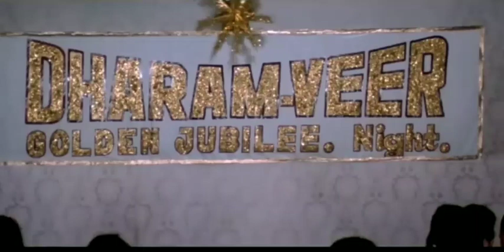"Naseeb" - (1981) | Song - "John Jani Janardhan" | Amitabh Bachchan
Movie : Naseeb - 1981. (Musical/Drama).
Cast : Amitabh Bachchan, Shatrughan Sinha, Rishi Kapoor, Hema Malini, Reena Roy, Kader Khan, Lalita Pawar, Amjad Khan, Pran, Amrish Puri, Shakti Kapoor And Others.
Director : Manmohan Desai.
Music Director : Laxmikant - Pyarelal.
Release Date : 1st May 1981. (India).